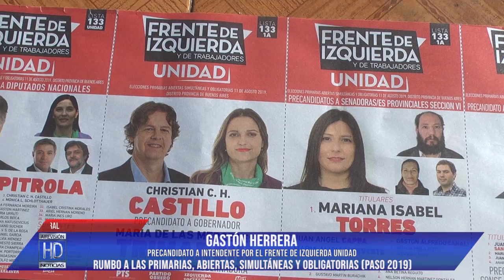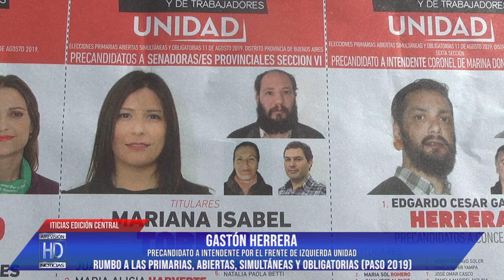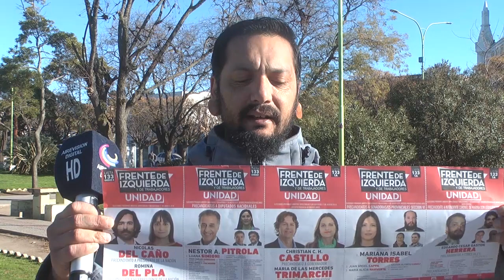Rumbo a las PASO Gastón Herrera Frente de Izq Unidad